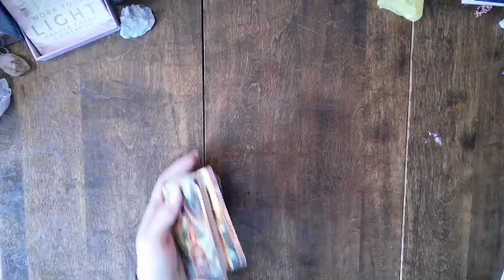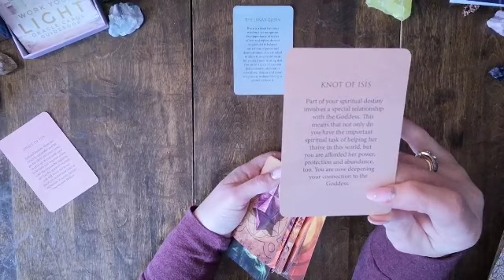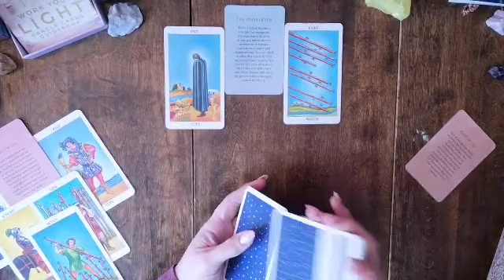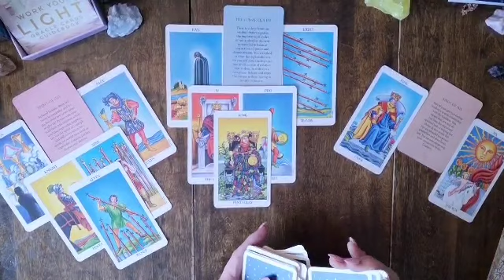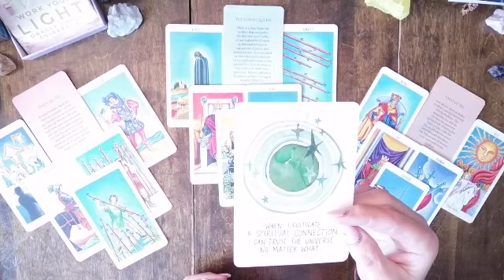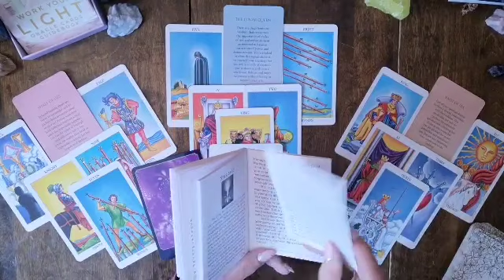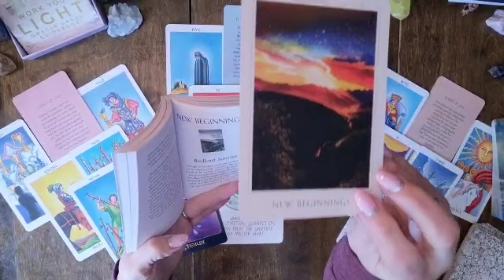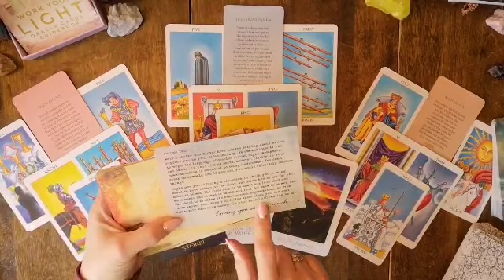♒Aquarius 🧭What Does Spirit🕊️ Have In Store For You?🌬️January 10~31 2020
Aquarius What Does Spirit Have In Store For You?
I am pleased to get to know you all and to see how the Divine is going to Delight and Surprise you on your journey. As we allow Ease and Fulfillment To overtake us in our Cocreation of this life together.